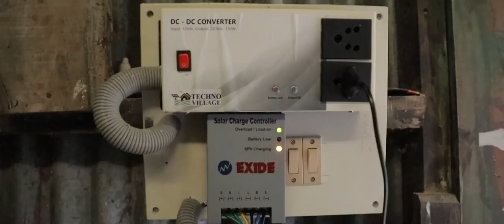Boosting Crop Efficiency with Solar Operated Agri Sprayer Machine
Sujit Pal, a farmer from Nalbari, faced challenges with hand-pumped spraying, which proved time-consuming. Persistent power cuts causing delays and disruptions in his work. However, with the introduction of a solar-powered spray machine, his farming transformed, providing a reliable and efficient solution even during extended power outages.